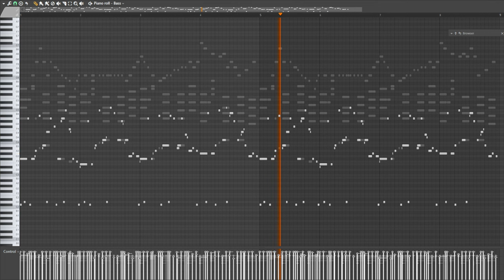Slap Bass and Release Cut Piano